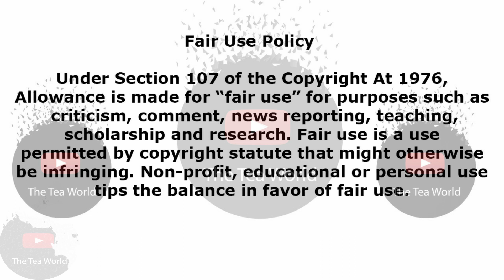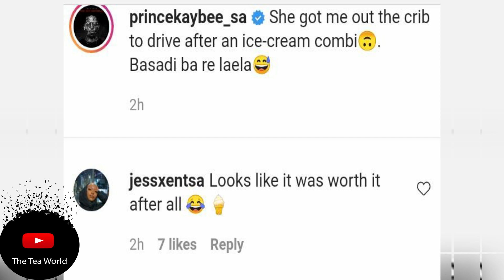We Are All Shocked That Prince Kaybee Would Go As Far As Doing This.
Prince kaybee came out to praise his girl friend radio host Zola Mhlongo that she has made him understand himself more and also added that it's the mind and intelligence that held him down more than the beauty, it seems like she makes him happier as well.